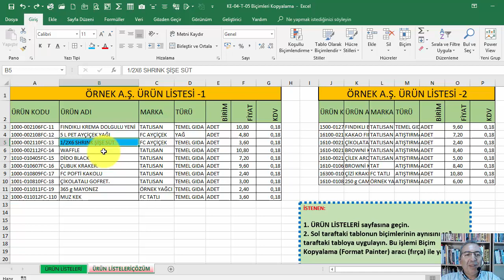Temel Excel Komple Eğitim Seti 51 of 180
EXCEL BİÇİMLERİ KOPYALAMA

Videoların içerdiği konular:
• Matematiksel Fonksiyonlar
• Dizi (Array) Kullanımı
• Sıralama (Sort)
• Filtreleme